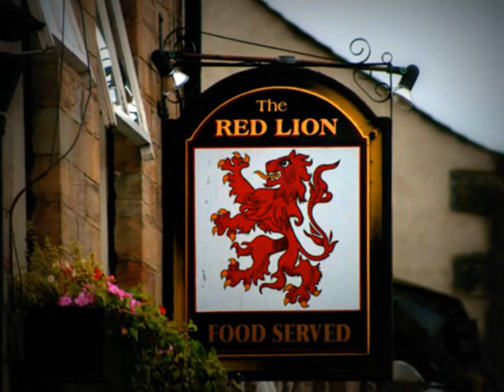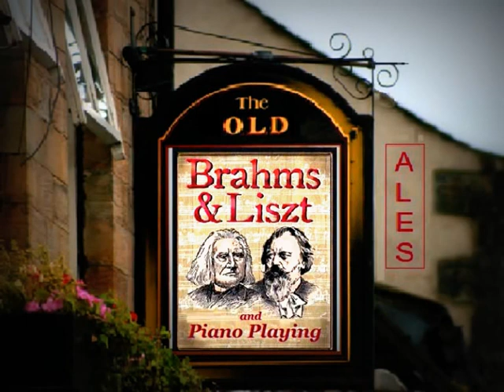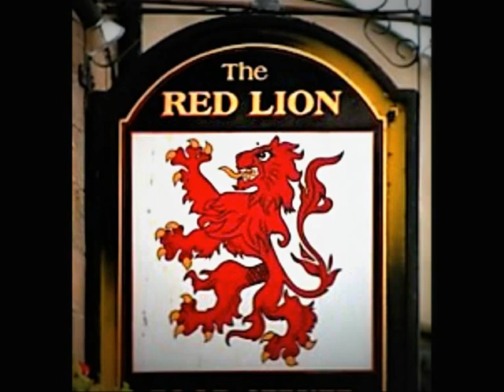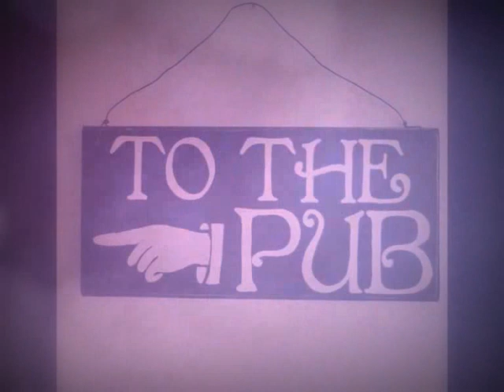Honky Tonk Piano - Old Time Pub Style - with Warren Carr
- Australian pianist, Warren Carr, using his formidable bar room playing skills,  for his "honky tonk" versions  of: "Walkin' My Baby Back Home""; "Dark Town Strutters' Ball"; Blue Skies"; "The Sheik of Araby".

- Australische pianist, Warren Carr, met behulp van zijn formidabele bar kamer spelen vaardigheden, voor zijn "Honky Tonk" versies van: 'Walkin' My Baby Back Hone "", "Dark Town Strutters Ball"; Blue Skies "," The Sheik of Araby ".

- Australische Pianist, Warren Carr, seine formidable Barraum Spielfähigkeiten mit, für seine "Honky Tonk" Versionen von: "Blue Skies", "The Sheik of Araby" "Walkin My Baby Back Hone '".

- Le pianiste australien, Warren Carr, en utilisant ses formidables bar salle compétences de jeu, pour ses versions "honky tonk" de: "Walkin 'My Baby Back Hone" ", Blue Skies", "The Sheik of Araby".

- Pianista australiano, Warren Carr, utilizando sus habilidades de juego sala de bar formidables, por sus versiones "honky tonk" de: "Walkin 'My Baby Back Hone", "Blue Skies", "El jeque de Arabia".